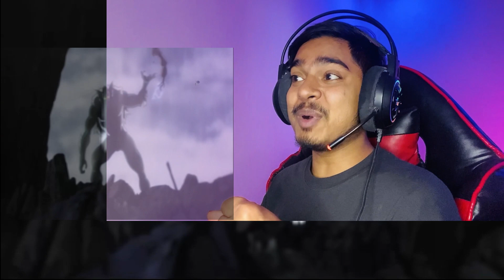Saitama Can't Defeat Boros | One Punch Man Episode 9-10 Reaction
ONE PUNCH MAN episode - 9 and 10 reaction

Related Searches*